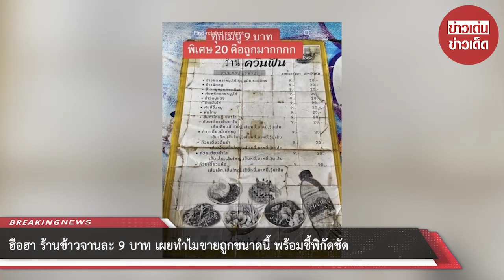ฮือฮา! ร้านข้าวจานละ 9 บาท เผยทำไมขายถูกขนาดนี้ พร้อมชี้พิกัดชัด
00:00 - Intro
00:10 - News
01:00 - Minute